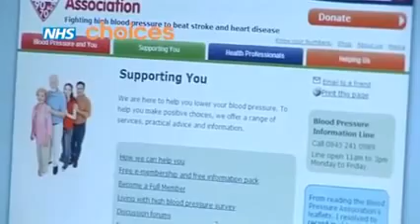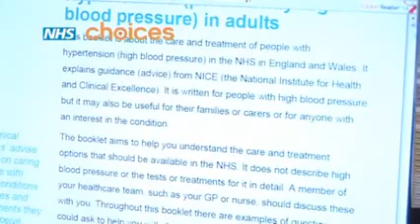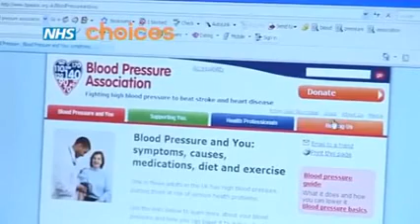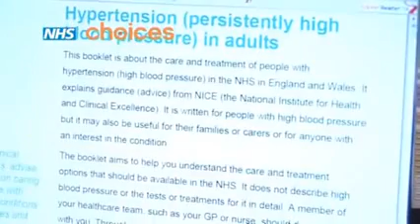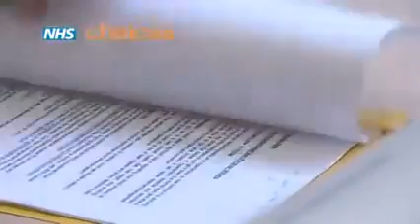The causes of high blood pressure and treatments available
we provide to you best news ever